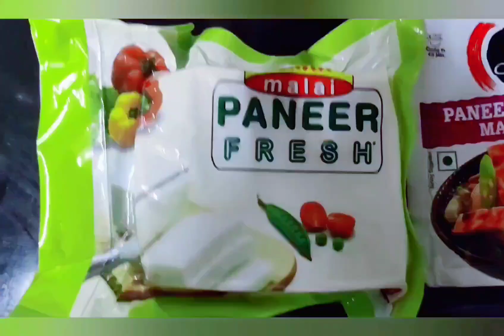Paneer Chilly with Chings secret Paneer Chilly Masala/ Paneer Chilly at home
Paneer Chilly with Chings secret Paneer Chilly Masala